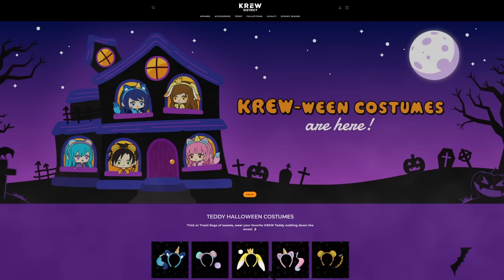Trapped in a HAUNTED ROBLOX TOY FACTORY!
It was a huge mistake to explore this abandoned toy factory...

VIDEOS!

LINKS!

KREW!

GAME LINK!